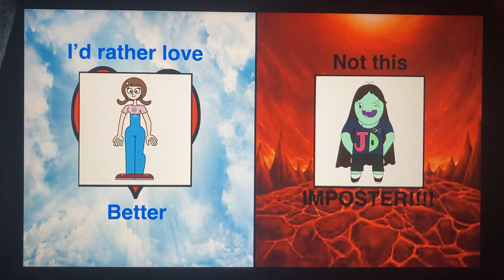I’d Rather Love Julie Peterson Better Not Julie Dyke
A.K.A. We Love Julie Peterson But Hate Julie Dyke

Julie Peterson Is Better Than Julie Dyke (MyNameIsPiBBLE)

Since, That’s Because Julie Dyke Post The Worst Video By The Name “Calling 911 On 9/11” Because She Disrespects 9/11, Shame On Julie Dyke, I Don’t Support Julie Dyke (MyNameIsPiBBLE)

Notes: This Is Just For Fun

Credit To HomerSimpson1983 From His Blank Base On Deviantart

Don’t Credit To Julie Dyke/MyNameIsPiBBLE.